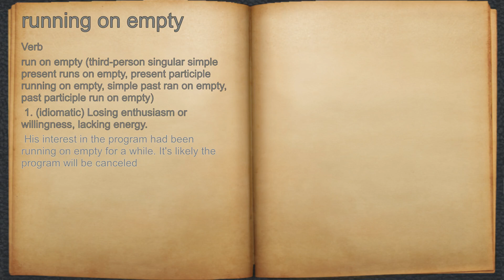What does running on empty mean?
A spoken definition of running on empty.

Intro Sound:
Typewriter - Tamskp